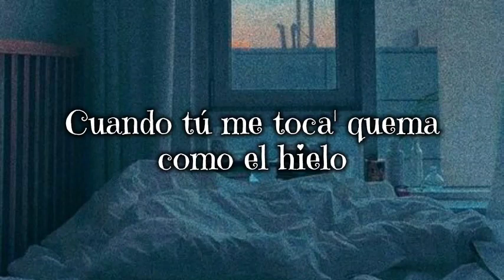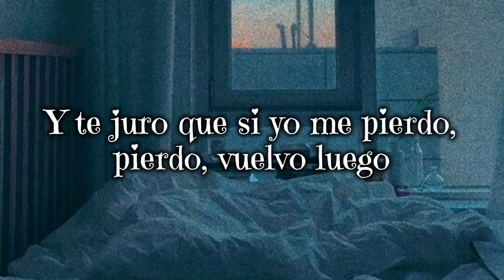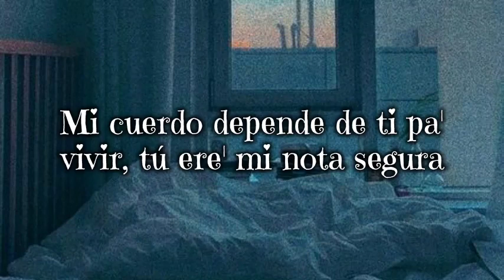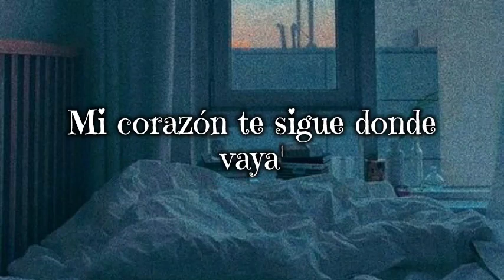Tu Fanático Remix - Pedro Capó, Nicki Nicole, De La Ghetto (Letra)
LETRA:

A poca luz, te prefiero a poca luz
Con el sabor de tu piel de tu cuerpo me envicié
Bailar por tu silueta es mi hábito
Mi hábito, mi hábito

[Pre-Coro: Pedro Capó]
Cuando tú me toca' quema como el hielo
Toda una experiencia, salgo de mi cuerpo
Estamos alucinando, despegado' del suelo
Ya no estoy en comando (Todo lo que soy—)

[Coro: Pedro Capó]
Es tu fanático
Romántico, peligro, un lunático
Mi corazón te sigue en automático
Buscando lo prohibido, tu fanático
Yo soy lo que soy, lo que soy

[Verso 1: NICKI NICOLE, NICKI NICOLE & Pedro Capó]
Mi fanático
Lo lleva todo en él y yo
Pensando en el día, que tú volvería aquí
Aún cuando tú recién llega', yo ya 'toy extrañándote, uh, ah
Y má' que fanático, se ha vuelto adicto
Mi piel y tu piel, baby, ahora son un hábito
Y te juro que si yo me pierdo, pierdo, vuelvo luego
Solo para verte una ve' má' en este mundo nuevo
Fanático de mí
Y si solo estamo' a sola', dejando de lado este ego
Podría desmostrártelo, baby, como ante' volvemo' a hacerlo
Mirada que mata, sencillo como nadie má'
Fanático de mí y yo de ti, baby

[Coro: Pedro Capó]
Es tu fanático

Me convertiste en adicto, no puedo romper tu atadura
Mi cuerdo depende de ti pa' vivir, tú ere' mi nota segura
¡Gyal, qué dura!
Contigo 'esnú cada instante, no existen lo' plante'
Siempre que te vea y la mente te lea
Bésame mientra' te desnudo a lo Guantes
Cada ve' que no te tengo yo me vuelvo alcoholico
Ando por la calle melancólico
Esta relación ya se no' complico, oh-oh
Tu cuerpo, baby, a mí me mata, ah-ah
Su sensualida' e' la que sonsaca

[Coro: Pedro Capó, NICKI NICOLE, NICKI NICOLE & Pedro Capó, Pedro Capó & De La Ghetto]
Es tu fanático, oh
Mi corazón te sigue en automático, oh
Romántico, peligro, un lunático (Un lunático)
Tu fanática
Romántica, peligro, un lunática
Mi corazón te sigue donde vaya'
Buscando lo prohibido, tu fanática